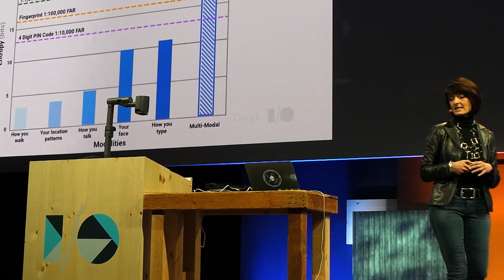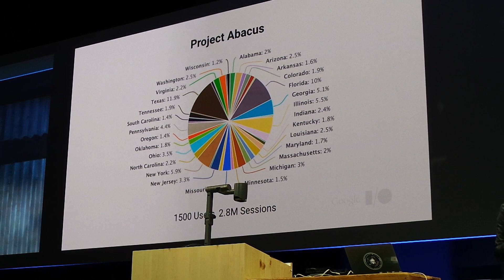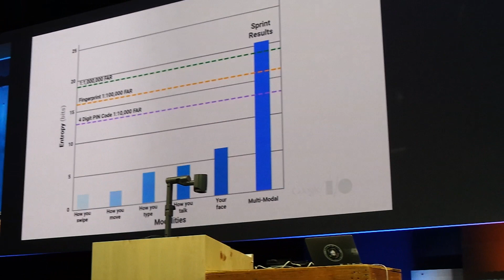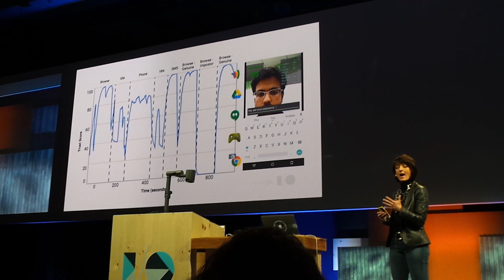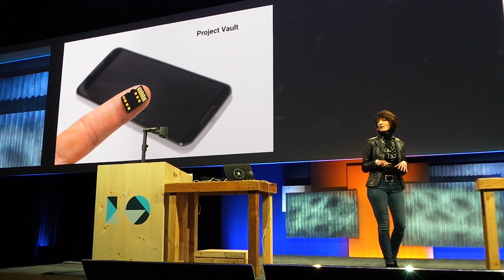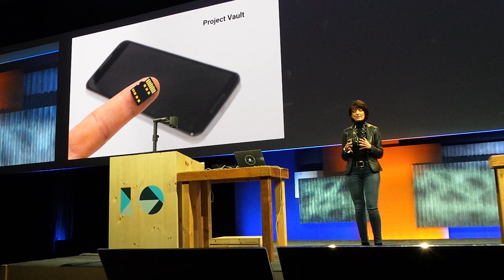Next Generation Passwords: Project Abacus & Project Vault